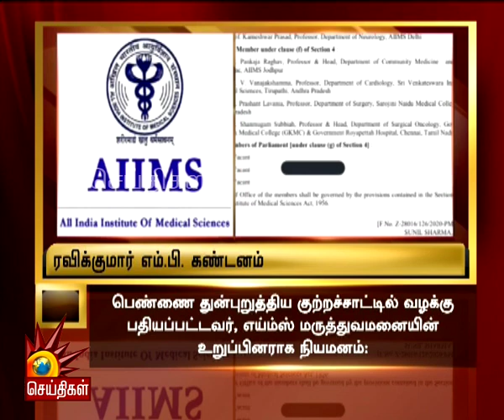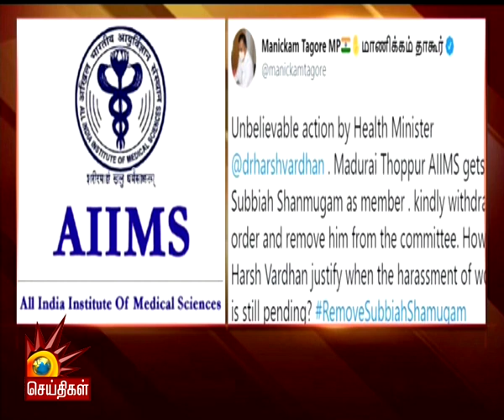பெண்ணை இழிவு செய்த ABVP SubbaiahShanmugam- Madurai AIIMS உறுப்பினராக நியமனம்! -MP-க்கள் கண்டனம்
மதுரை ஏய்ம்ஸ் மருத்துவமனையின் உறுப்பினராக ABVPசுப்பையா  நியமனம்!- எம்.பி-க்கள் கண்டனம்